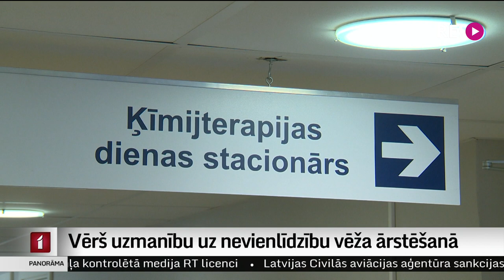Vērš uzmanību uz nevienlīdzību vēža ārstēšanā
Iespējas izārstēties no vēža un turpināt kvalitatīvu dzīvi ne visās Eiropas valstīs ir vienlīdzīgas un pašsaprotamas. Nevienlīdzība izpaužas galvenokārt naudas daudzumā, no kā atkarīga arī savlaicīga diagnostika un mūsdienīgu zāļu esamība, uzsver vēža pacienti. Šodien Rīgā notika vērienīgs starptautisks vēža pacientu organizāciju kongress, kurā arī Latvijas politiķiem tika pieprasīts mazināt nevienlīdzību vēža aprūpē dažādās valstīs. Plašāk – Vitas Anstrates sižetā.